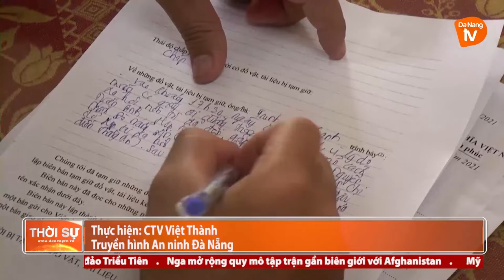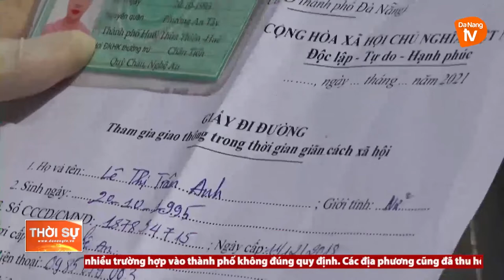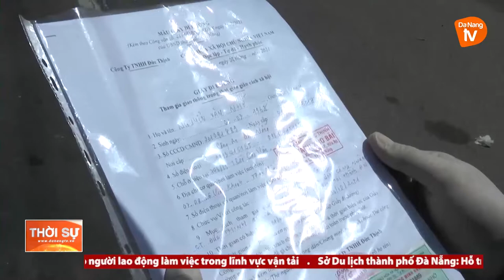SIẾT CHẶT KIỂM TRA GIẤY ĐI ĐƯỜNG KHÔNG ĐÚNG QUY ĐỊNH